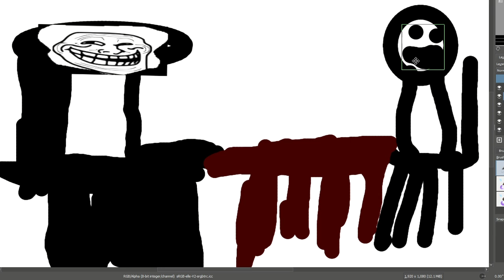Forgot Your Password?